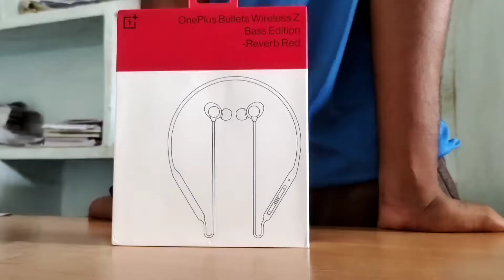OnePlus Bullets in Ear Wireless Z Bass Edition with Mic (Reverb Red) Unboxing - Village Things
OnePlus Bullets in Ear Wireless Z Bass Edition with Mic (Reverb Red)